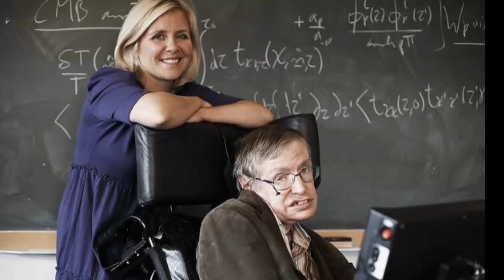Newton vs Einstein vs Stephen Hawking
The Greatest Comparison Between The Best Scientist Of The World